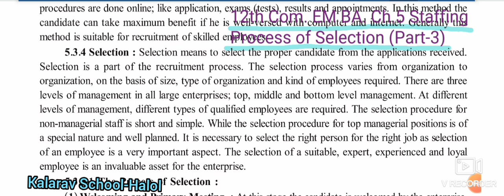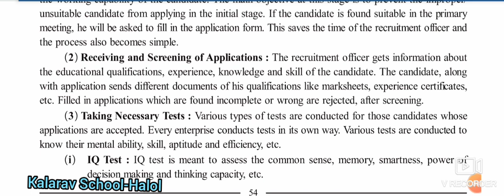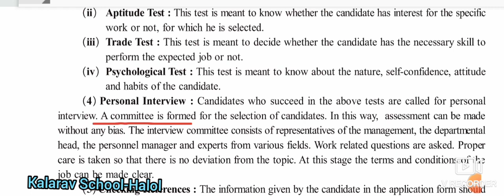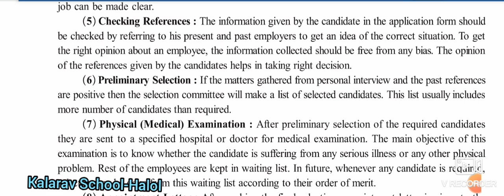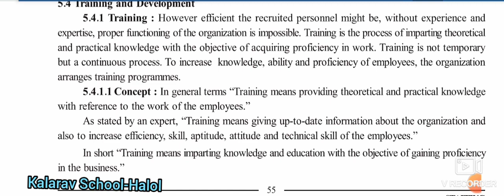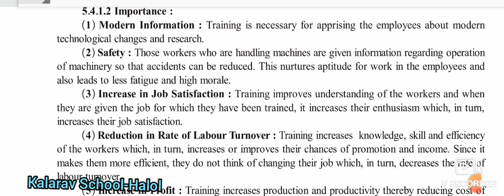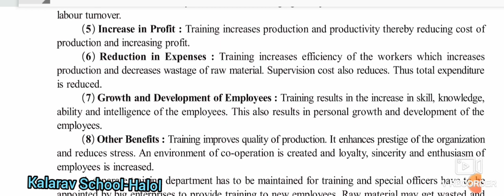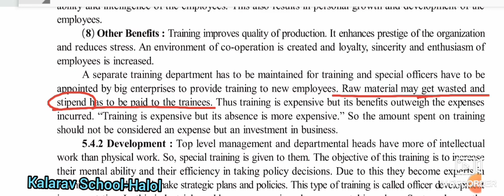12th Com EM BA Ch 5 L 3 Selection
Meena mMadam